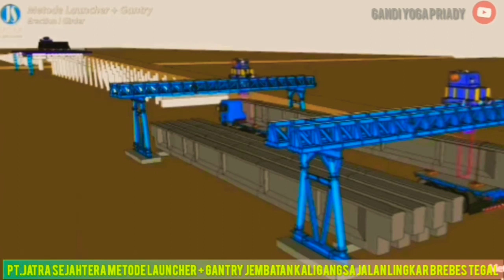Animasi Metode Launcher Gantry Girder| PT.Jatra Sejahtera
Animasi Pembangunan Jembatan Kali Gangsa Jalan Lingkar Brebes - Tegal

PT.ADHI KARYA
PT.JATRA SEJAHTERA

"Kami samudera selang tegal yang bergerak dalam bidang selang/hose hidraulik alat alat berat , undercariage/spertpart kami juga menyediakan kebutuhan industrial hose phenumatic hose fitting/nepel .produk yang kami sediakan sudah teruji bersertifikasi dan bergaransi.kami juga memberikan harga dengan kompetitif serta pelayanan yang maksimal dalam 24 jam .kami tunggu kedatangan bapak/ibu atau perusahaan yang ingin menjalin kerja sama atau membutuhkan hose hidraulik serta lain lain .Untuk itu kami ucapkan banyak terima kasih atas kunjungan anda semua."